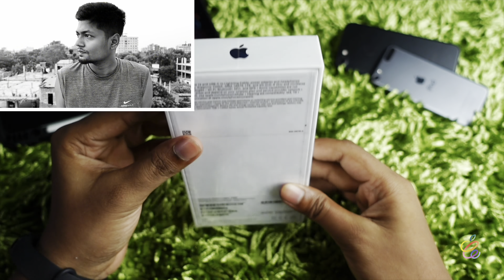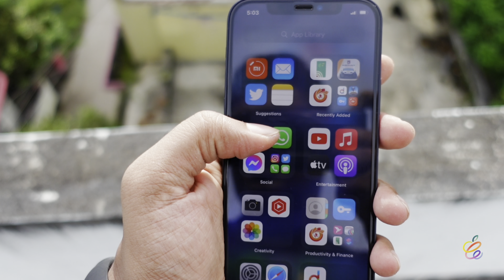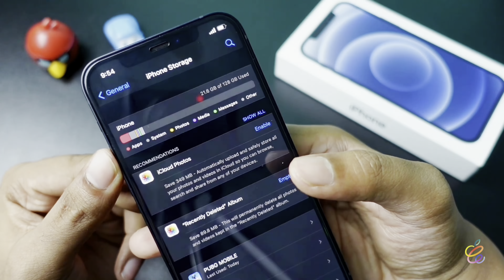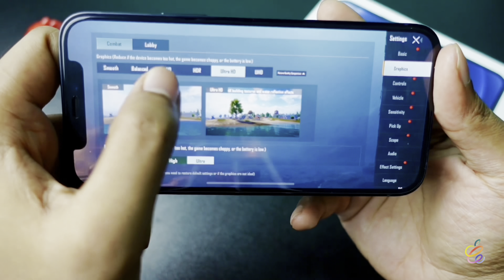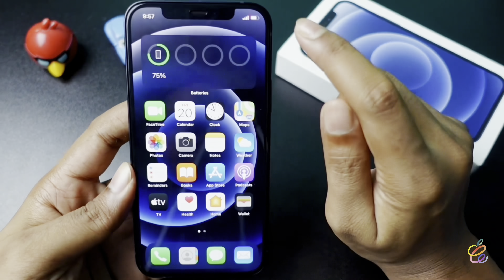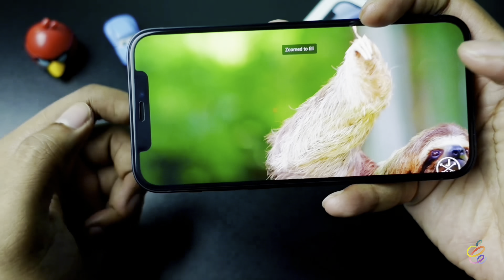iPhone 12 Unboxing & Full Review | গেমিং এবং ভিডিও মেকিং এর জন্য নেওয়া ঠিক হবে কি না !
👉🏻Apple  iPhone 12 Full Review and Unboxing  Bangla

Price
4/64 GB -  BDT = 81,500/-
4/128 GB -  BDT = 86,500/-

Address-
Jack N Gadget Shop #☞ 82,95
Block ⇨ D
Level ⇨ 6

👉🏻 If there any problem or you have any suggestion, text me and coment hare.